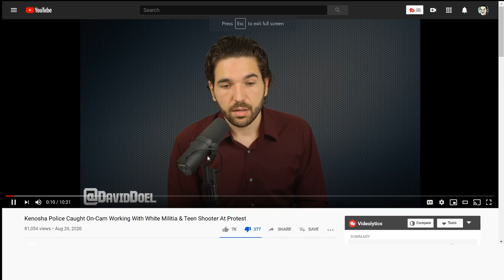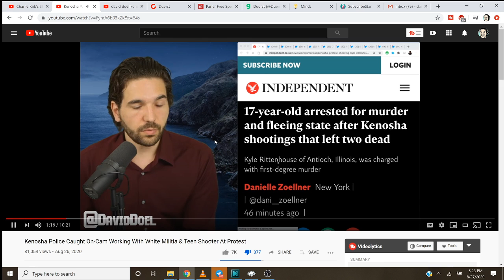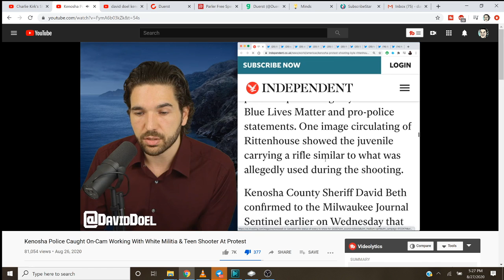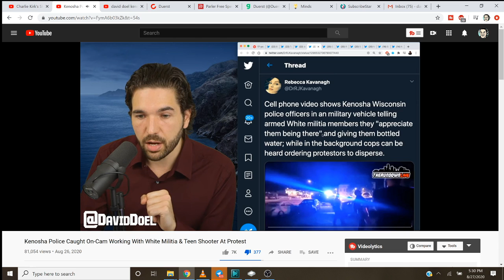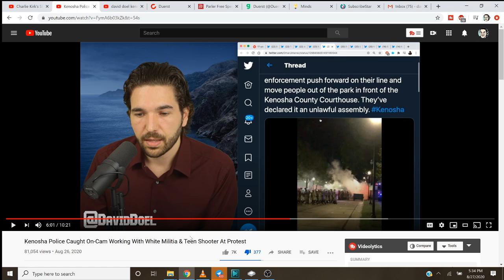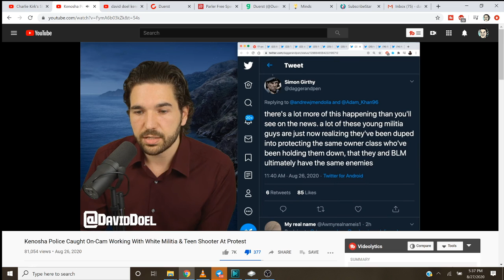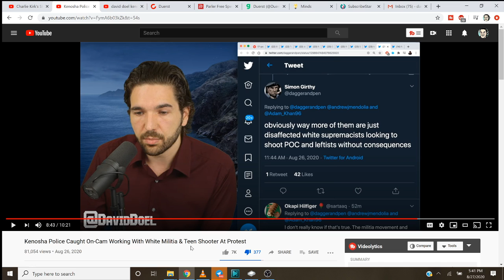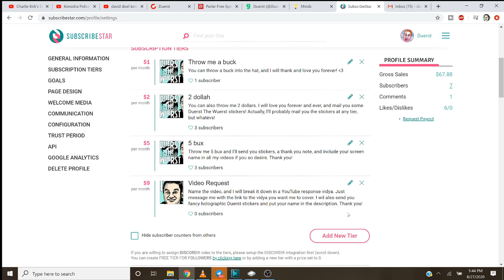Antifa David Doel LIES About Kenosha King Kyle Rittenhouse Self Defense Shooting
Progressive Antifa charlatan David Doel LIES about Chad KING Kyle Rittenhouse Kenosha self defense shooting of BLM Antifa SJW terrorists who were attacking him with weapons. All progressives do is lie 100% percent of the time without exception.

Duer$t Donor$//

David Ventsias
8bitflower
Joyce Brown
Quinton Wojciechowski
Terry Kavanaugh
Daniel J Duerst
Adeon